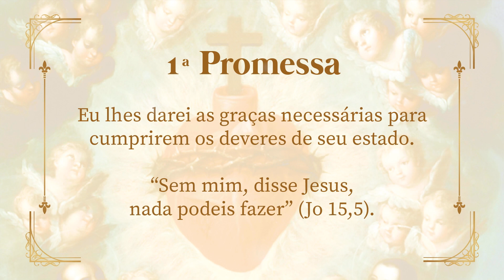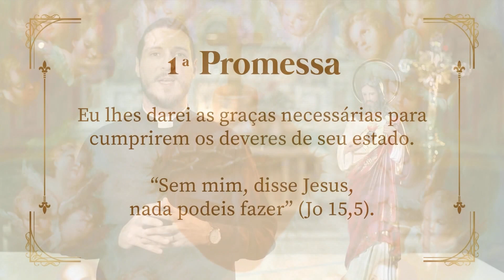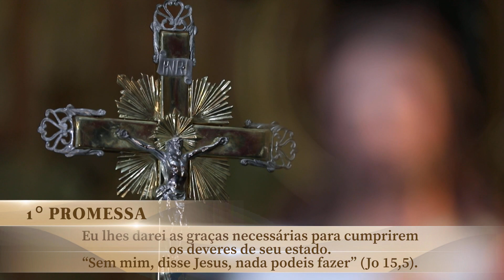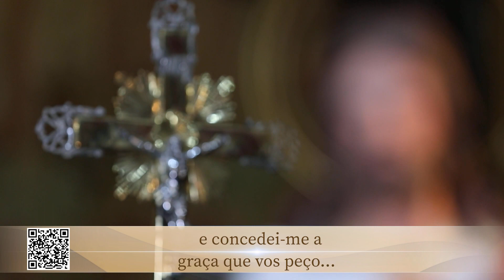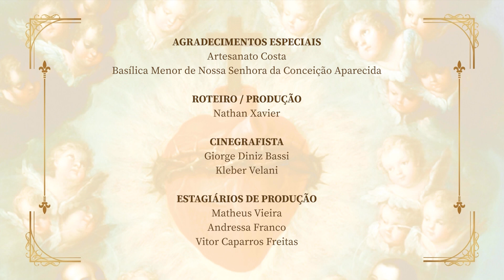Jornada ao Sagrado com padre Carlos Ciol – 09/02/23